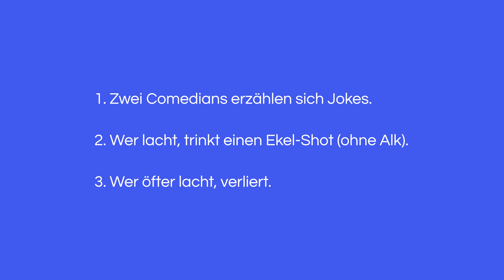Dreckige Jokes | kommt noch was? | Witze Battle - Paul vs. Moritz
Comedians schreiben Dadjokes.
Wer lacht, trinkt einen Ekelshot.

Diesmal mit Moritz Hohl und Paul Langer.

kommt noch was?
Ja! Jeden Tag neue Jokes!
Und wöchentlich ein neues YouTube Video!